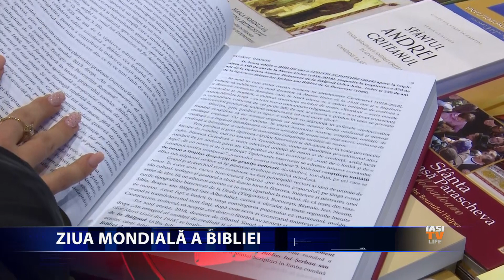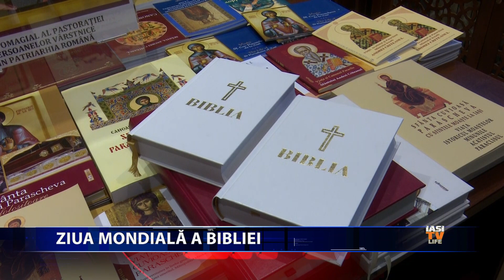Ziua Mondială a Bibliei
Creștinii din întreaga lume sărbătoresc Ziua Mondială a Bibliei în fiecare an pe 13 noiembrie. Este cea mai citită carte din lume, iar de la momentul apariției sale și până în prezent, Biblia a reprezentat o sursă inepuizabilă de învățături și inspirație.